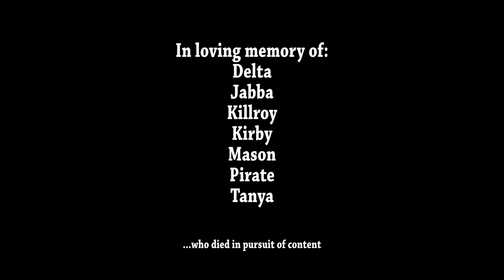Arma 3 Nonsense Ep. 3: Redux: I Miss Scav Squad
One year on since the release of the first Nonsense videos, I'm re-releasing the first few videos but with my updated editing style.

A montage of clips from May 20!

Come follow me over on Twitch so you can see the live streams where these videos come from;

I play with Digby's Arma Community. I met all these amazing people there. If you want to join us come check it out